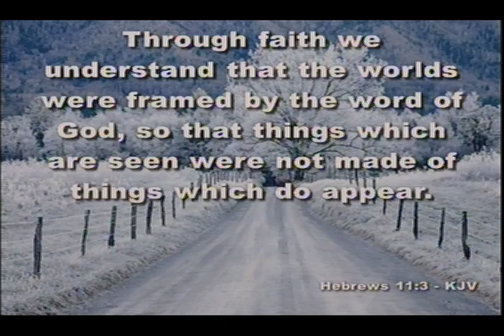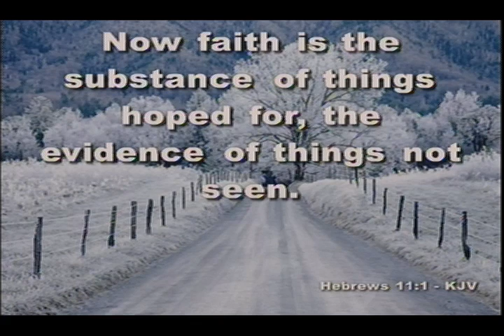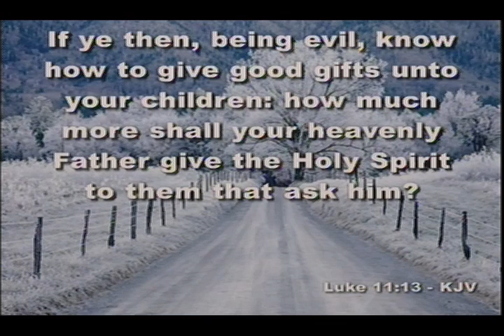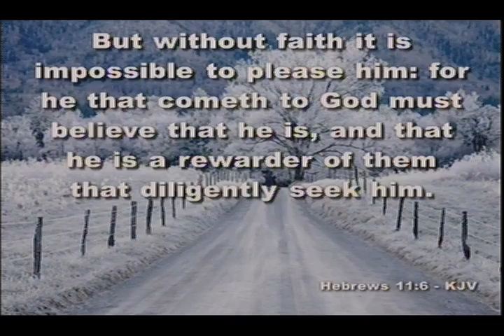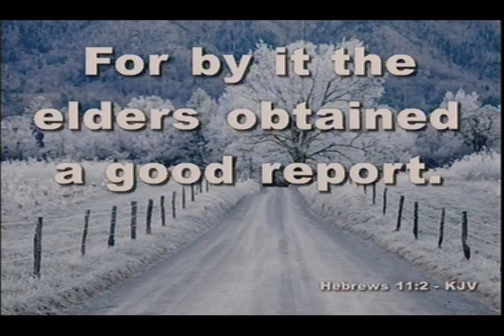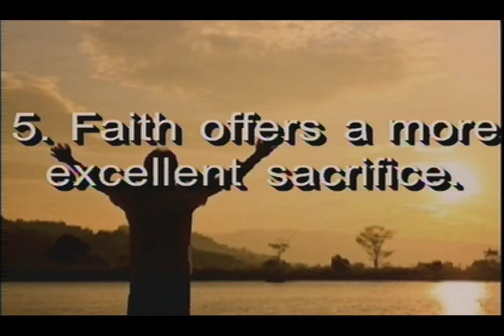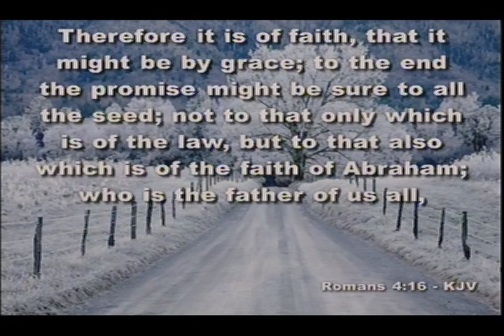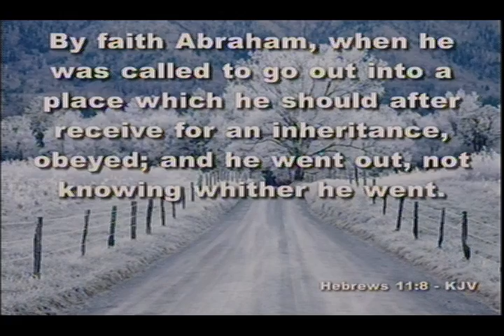(7) Principles of Winning Faith-(Sermon by Dr. Jerry R. Nelson-WPHC)